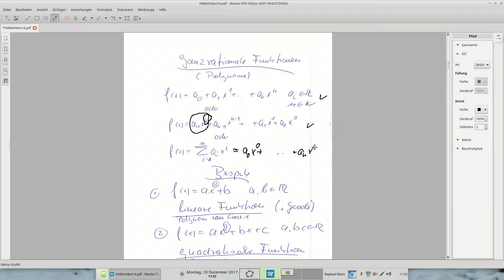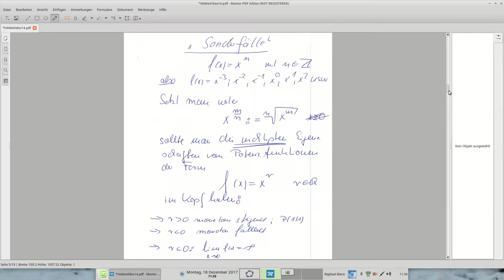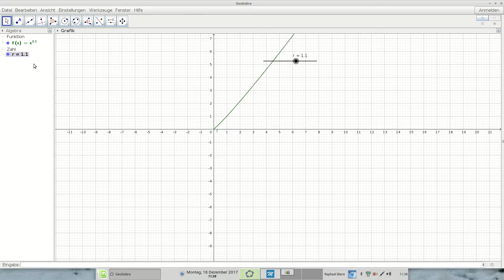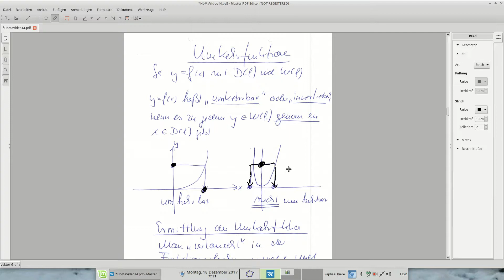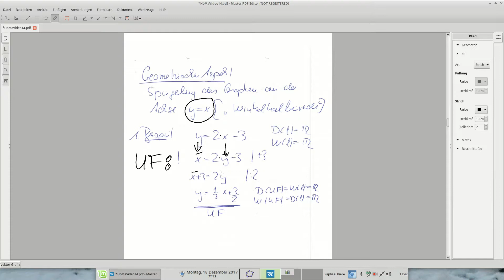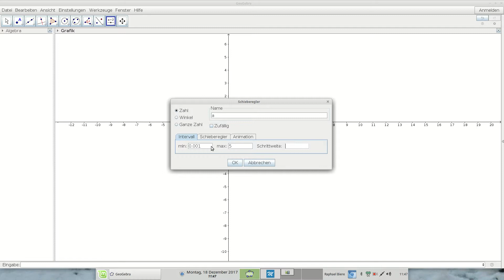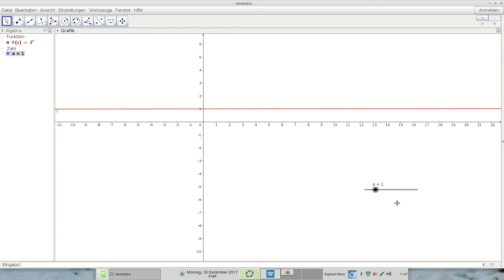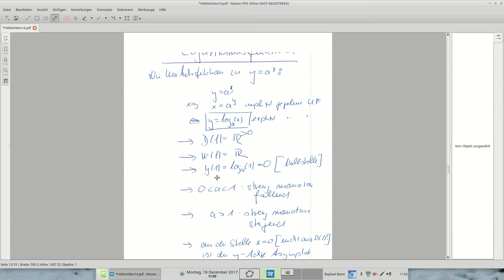HöMa Video 14 Funktionen Teil 1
ausführliche Inhaltsübersicht am Videoanfang